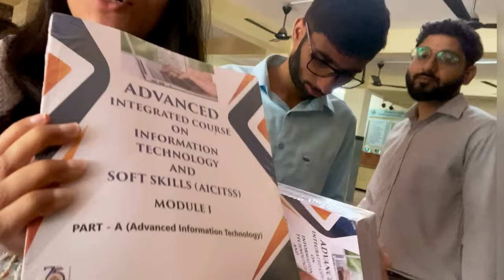DAY -1 ADVANCED INFORMATION TECHNOLOGY BY ICAI | VLOG-1 | CA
HELLO GUYYYSSS❤️
Here’s a speak peak of what happens in the Advanced ITT training by ICAI🏦💼📁📒

Other searches

First day at advance ITT and gmcs
Rules of advance ITT and gmcs
Formal clothes advance ITT and gmcs
IT OC CLASSES
FIRST DAY OF IT OC
ORIENTATION COURSE ICAI
CA CLASSES
INFORMATION TECHNOLOGY CLASSES
FIRST DAY OF GMCS
LAST DAY OF ADV ITT
RULES OF ITT OC TRAINING
LAST DAY OF GMCS
ADVANCE ITT VLOG
ALL YOU NEED TO KNOW ABOUT ITT OC TRAINING
ITT GMCS VLOGS
SICASA ITT OC GMCS VLOGS
SICASA
VISAKHAPATNAM ICAI